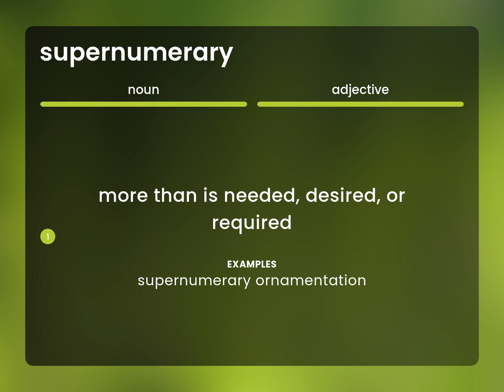Supernumerary — meaning of SUPERNUMERARY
Definition of SUPERNUMERARY

Susan Miller (2023, March 7.) Supernumerary in the dictionary